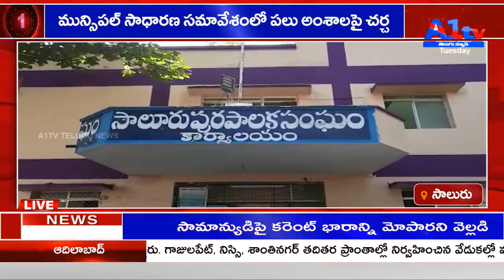సాలురు మున్సిపల్ సాధారణ సమావేశంలో పలు అంశాలపై చర్చ || A1 TV TELUGU